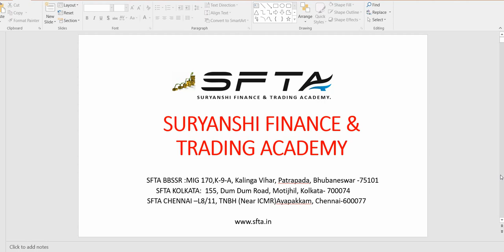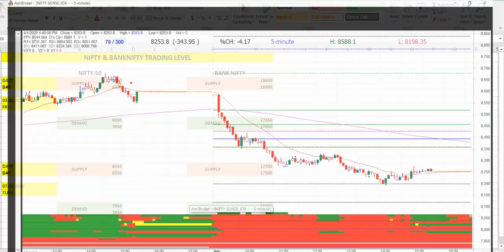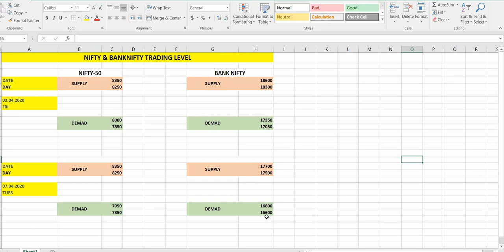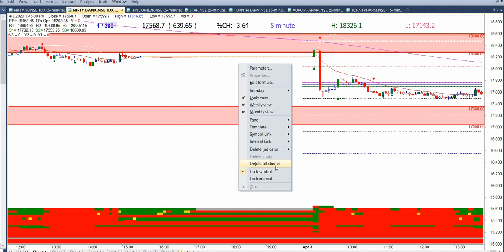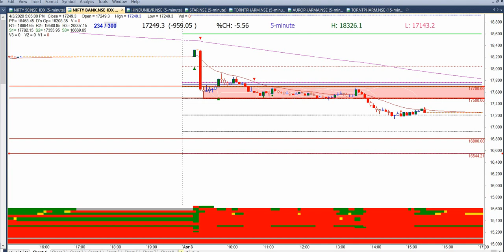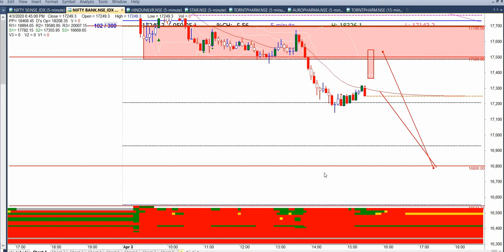Nifty & Bank Nifty Prediction For | 7th April 2020 | Tuesday